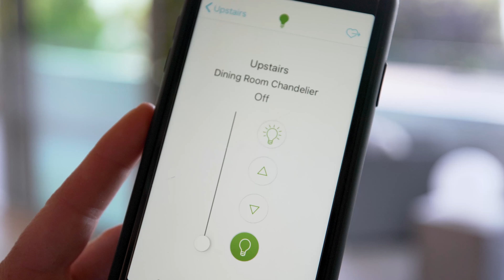4100 St. Georges Avenue // North Vancouver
4100 St. Georges Avenue // North Vancouver